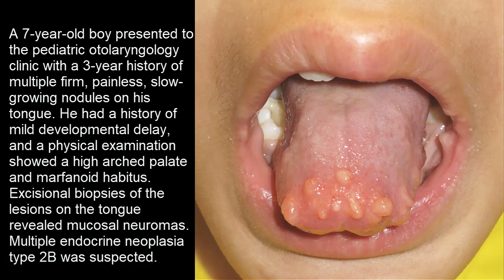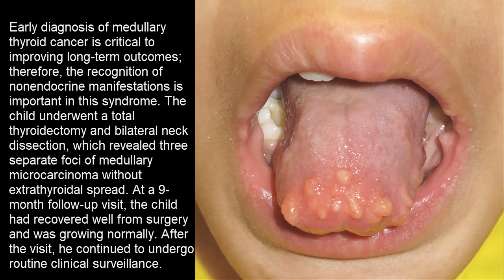Mukosale Neurome bei multipler endokriner Neoplasie Typ 2 b